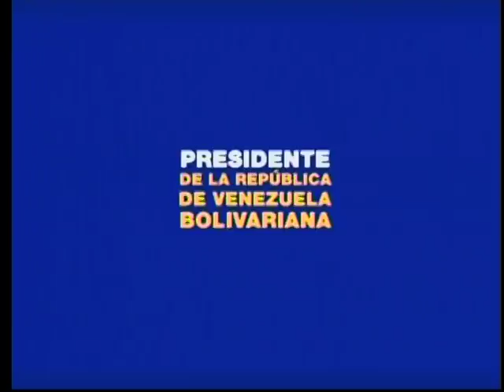Abogado Constitucionalista Enrique Tineo entrevistado en Encendidos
Entrevistado el 9 de mayo de 2017 por Ana Rosa Ocando y Francisco Solórzano (Frasso)